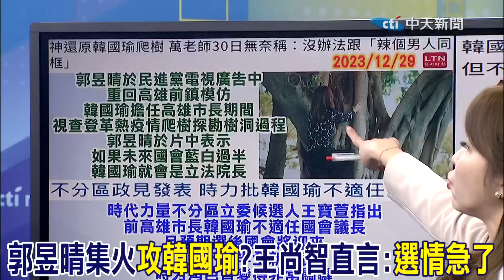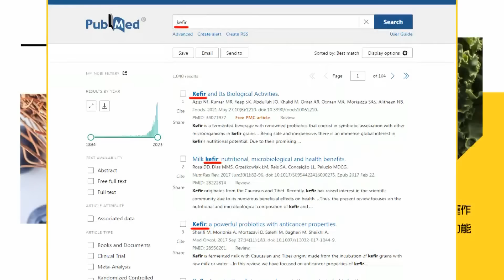民進黨"最怕的人"?郭昱晴集火"攻韓國瑜"?王尚智直言:"選情急了"